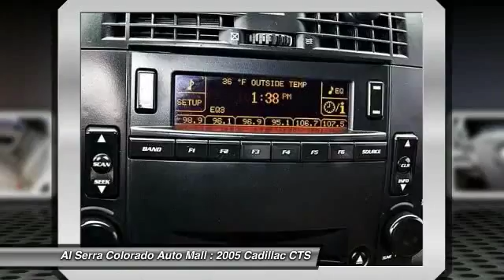2005 Cadillac CTS Colorado Springs CO 14567B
2005 Cadillac CTS

230 N. Academy Blvd

You'll love this 2005 Cadillac CTS. This is a car you'll want to take home. With 97418 miles, it features Automatic transmission and an exterior color of Sand Storm. Call and get in touch with Al Serra Colorado Auto Mall directly, and be the first to open the car door today!